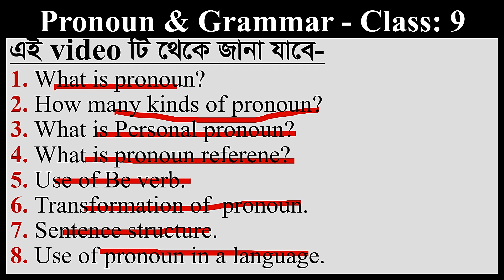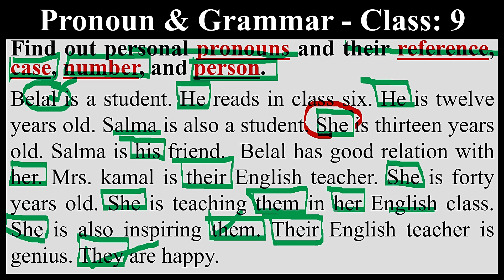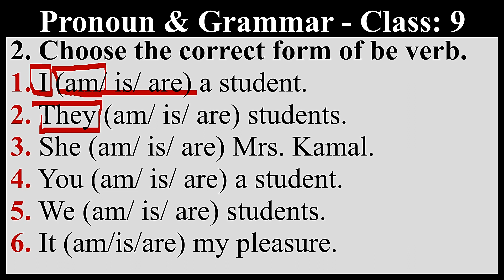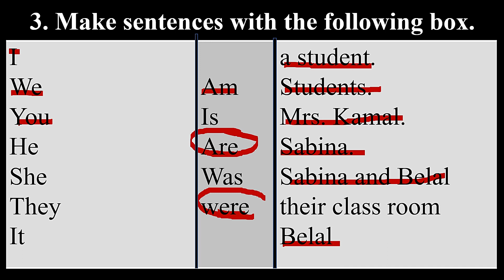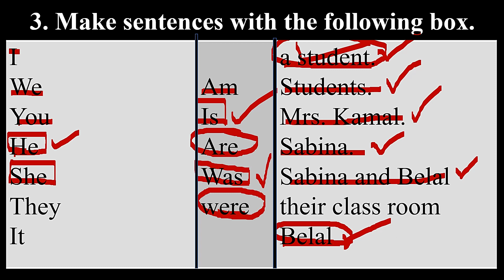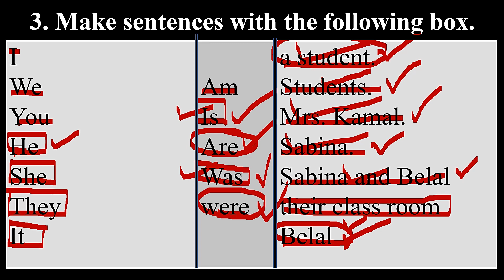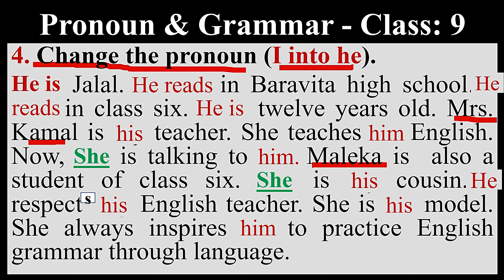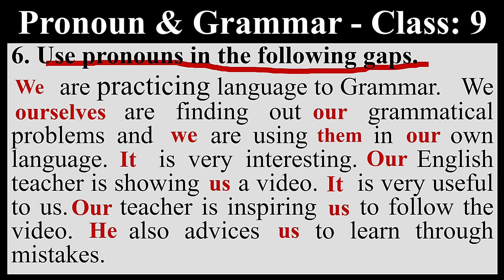Personal Pronoun & Grammar : Class no - 09 (Bangla voice)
Personal Pronoun গুলো যখন ভাষায় ব্যবহৃত হয় তখন তারা বিভিন্নরুপে ব্যবহৃত হয়। ব্যবহারের ভিন্নতাগুলো কেন হয় তা এখান থেকে জানা যাবে।
What's pronoun? Kinds of pronoun. Pronoun reference. Use of Be verb. Different uses of pronoun. Sentence with pronoun. Use of pronoun in language.